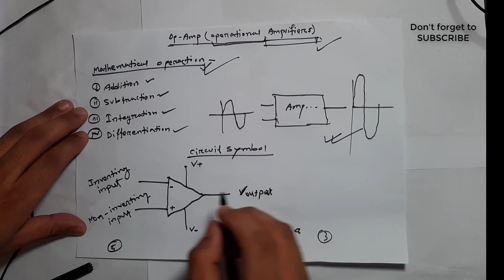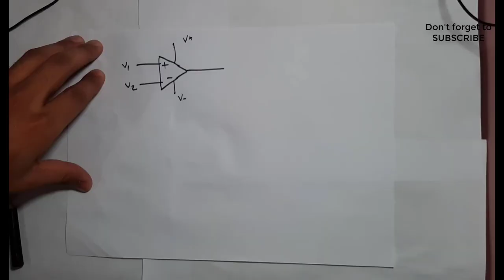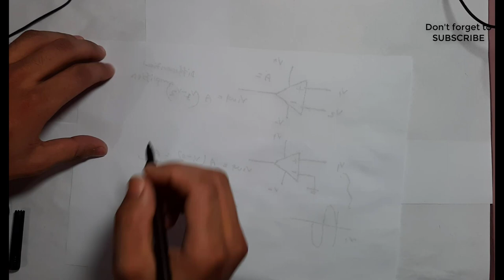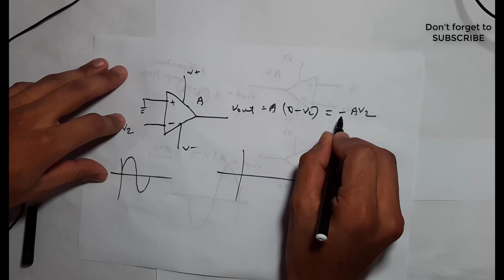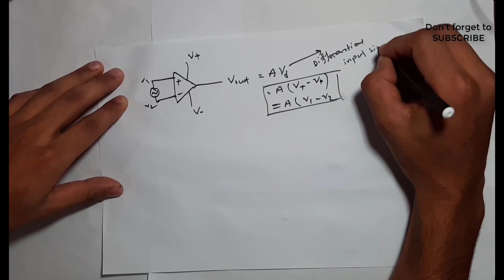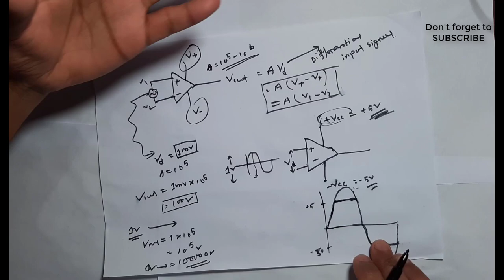01-Introduction to Operational Amplifiers(Op-Amp) || Bangla || Rojib EEE Academy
What is Operational Amplifier:
Operational Amplifier is one kind of Very High Gain Differential Amplifier with a single output.
Using this Op-Amp it is possible to perform different mathematic operations (by connecting few external resistors and capacitors) like addition, subtraction, integration, differentiation etc. And that is why it is known as Operational Amplifier.

Opamp consist of two inputs :
1) Inverting Input
2) Non-Inverting Input

The output of the Op-amp in open loop configuration is the product of open-loop gain and the difference between two inputs.